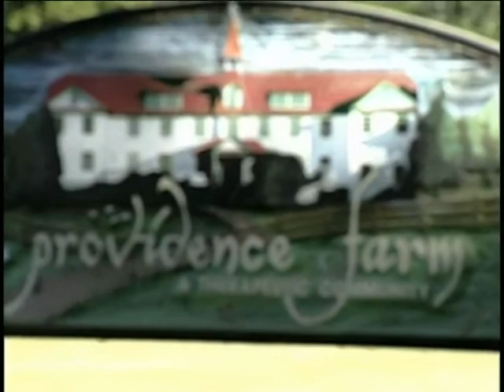Vital People: Providence Farm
A therapeutic farm in the Cowichan Valley is changing lives and strengthening the community.

Providence Farm is a working organic farm dedicated to restoring the spirit and skills of those with physical, mental and emotional challenges. The farm provides innovative programs in Horticultural Therapy and vocational training. The 162 hectare property employs 34 people looking after 130 clients and includes a woodworking shop, a small engine repair shop, a general store, a clothing outreach program, a garden nursery and several other vocational therapy programs.